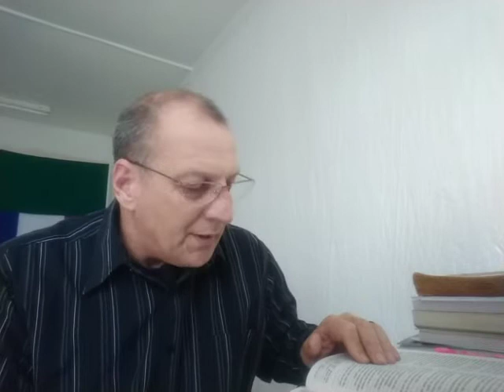Vrees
Baie mense vandag word gedryf deur vrees in plaas van vrees vir God vrees hulle mens en mensgemaakte dinge.
Joh 1:1-5
Efs 6:17
Psalm 111
Spreuke 1:7
Gen 22:12
Eks 20:20
Jes 8
Sef 3:15
Job 3:25
Mat 10:25-42
1 Tim 5:20
Heb 2
Opn 2:11
Heb 13:5-9
Psalm 84
Luk 12:7
1 Pet 3:6
Gen 18:12
1 Joh 4:18,19
Jud 1:5,12,13,22,23
Jes 14
Onthou,lees jou Bybel sodat jy nie so maklik mislei word nie.